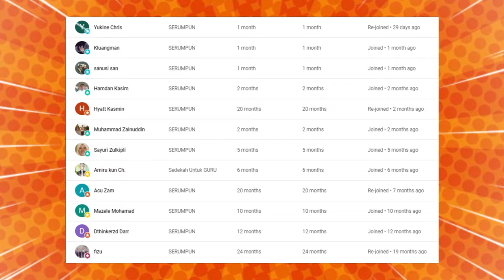DR ROZAIMI TELAK ‼️USTADZ MUHAIZAD DAN SYECH MESIR INI JELASKAN INI‼️LANGSUNG TERDIAM‼️🇲🇾🇮🇩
TERKEJUT❗ ULAMA' MESIR PUN TAK TERIMA❗ DOKTOR MALAYSIA CAKAP HAL INI SIA-SIA❗ USTADZ MUHAIZAN GERAM❓

GAES BANTU SUPPORT CHANNEL KITA :

+ @CAKMOJIB TV
+ @KEBUN CAKMOJIB